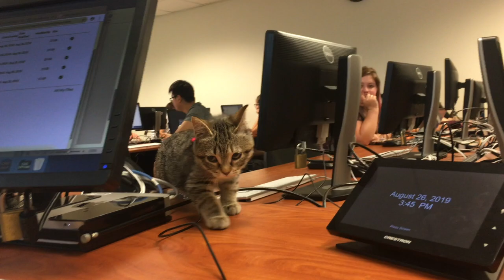Bug the Wonky Cat!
This is a video that documents my special little foster kitten growing up. It is suspected that she had some neurological trauma early on in life that caused some symptoms (including slow development) which have since shown a lot of improvement.

and Nicholas Heidas